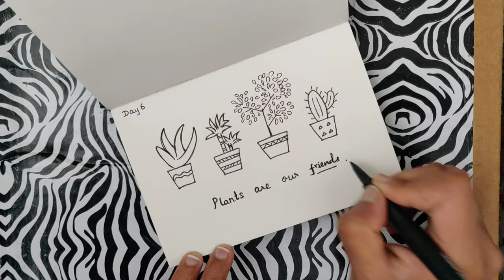Day 6 drawing! simple house plants drawing! Daily one drawing challenge! Draw with me!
simple house plants drawing, daily one drawing challenge.